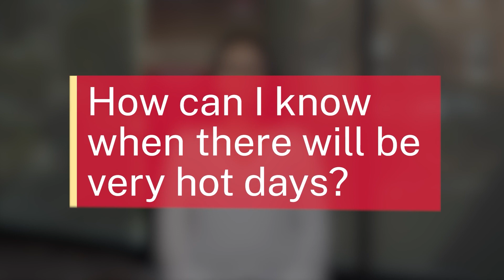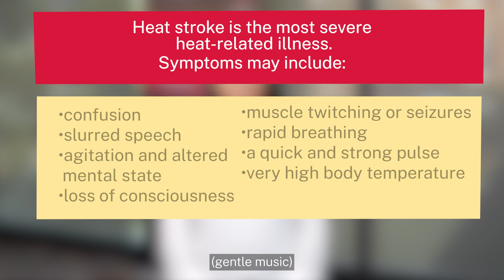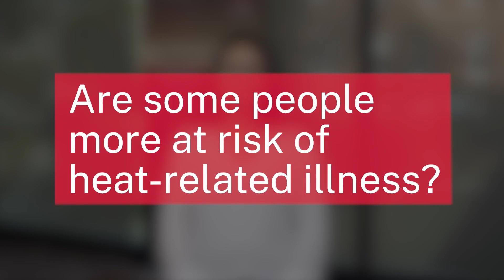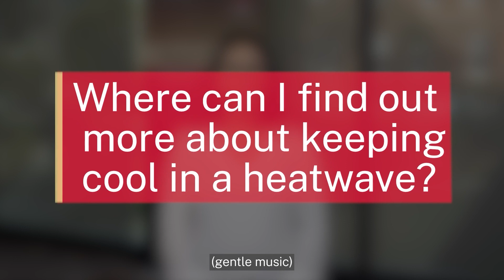Beat the Heat | Dr Kavita Varshney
What are heatwaves? Is hot weather dangerous for your health? How can you best keep yourself and your home cool on hot days? Emergency and Disaster Medicine Specialist Dr Kavita Varshney shares her tips for avoiding heat-related illness.

Find out more about how you can Beat the Heat this summer